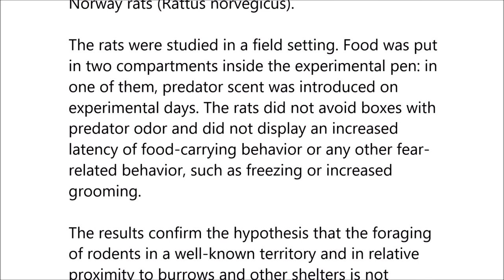Wild Norway Rats Do Not Avoid Predator Scents When Collecting Food in a Familiar Habitat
Wild Norway Rats Do Not Avoid Predator Scents When Collecting Food in a Familiar Habitat: A Field Study. Rafał Stryjek et al (2018), Scientific Reports

The ability to avoid predators is crucial to wild prey animals’ survival. Potential danger is signalled, among others, by the presence of predator scents. These odors are used in research both to trigger and to study fear reactions in laboratory animals; they are also employed as repellents against pest rodent species. In our study, we assessed nine predator-derived odors for their effectiveness in eliciting avoidance responses in a free-living colony of Norway rats (Rattus norvegicus).

The rats were studied in a field setting. Food was put in two compartments inside the experimental pen: in one of them, predator scent was introduced on experimental days. The rats did not avoid boxes with predator odor and did not display an increased latency of food-carrying behavior or any other fear-related behavior, such as freezing or increased grooming.

The results confirm the hypothesis that the foraging of rodents in a well-known territory and in relative proximity to burrows and other shelters is not affected by indirect cues of predation risk, such as the presence of predator urine or feces. We have also concluded that in a well-established colony living in a familiar territory, predator scent holds little promise as rodent repellent.